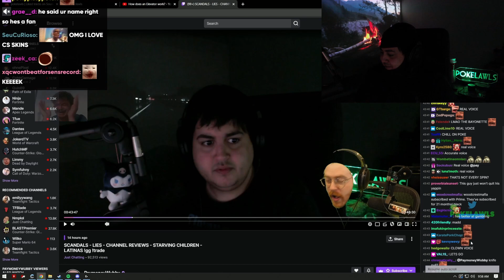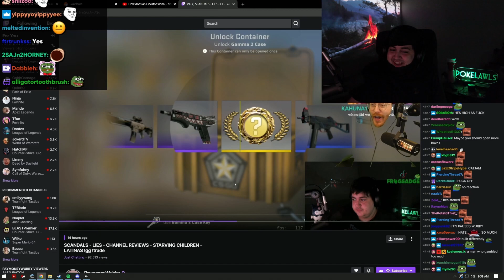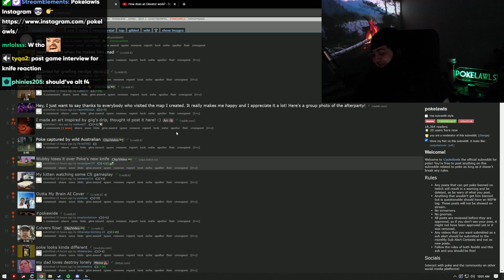Wubby CANT stand Pokes Knife Pull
Pokelawls CSGO, Poke CSGO, Poke Case Openings